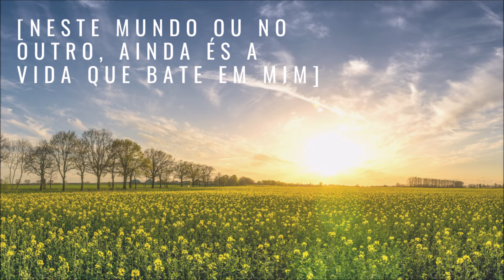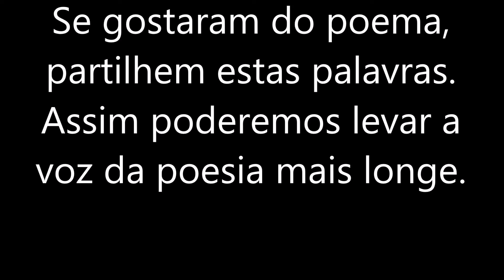Texto: [Neste mundo ou no outro, ainda és a vida que bate em mim]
"E a natureza correu como tinha que correr. O tempo passou, a vida passou, a morte chegou. E mesmo perante a morte continuaste a ser vida que batia nos corações que te amavam, corações que ainda batem por ti".

Todos os direitos encontram-se reservados ao autor.